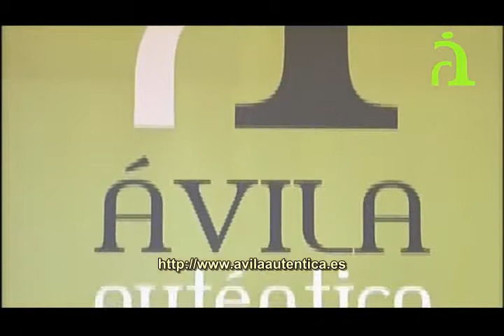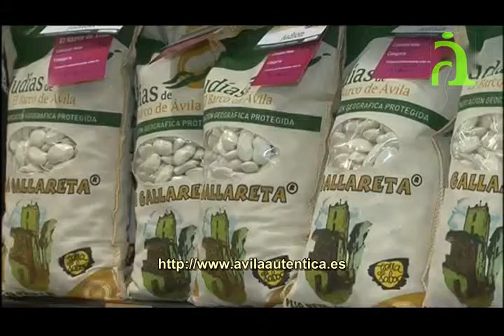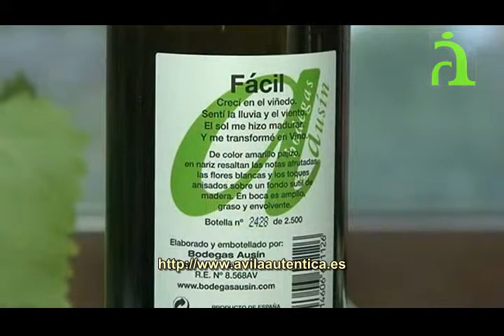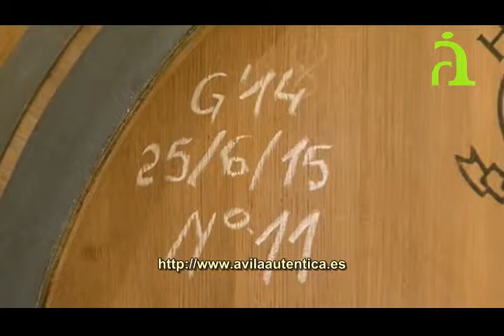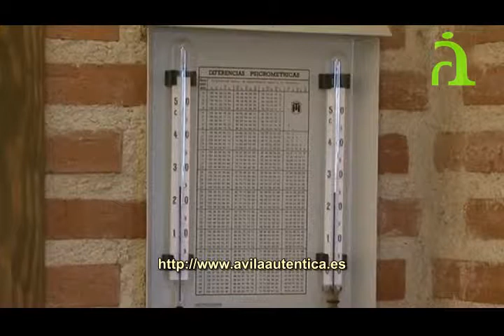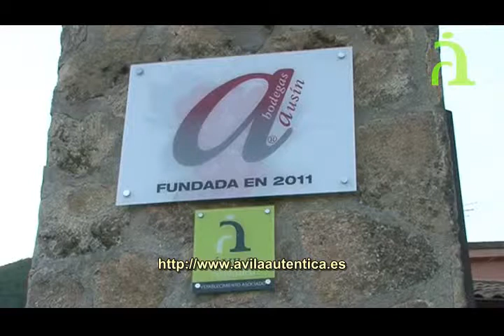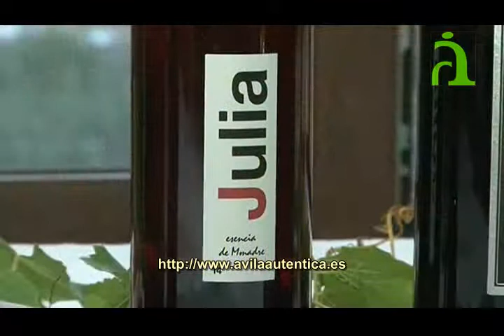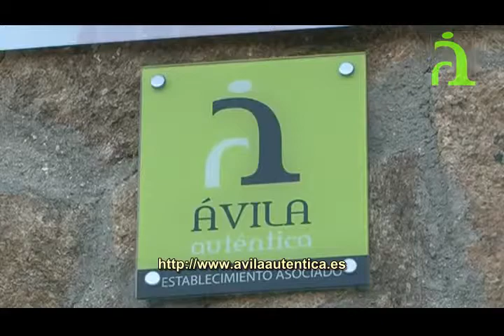Bodegas Ausin. Vinos de Ávila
Una de las bodegas que apostó por la Denominación de Origen Protegida Vinos de Calidad de Cebreros. Vinos de la Sierra de Gredos.